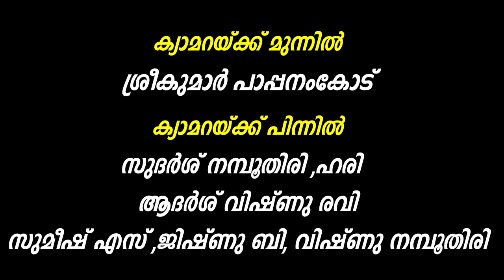ഊരിപ്പിടിച്ച വാർത്തകൾ | Ooripidicha Varthakal | Episode 10